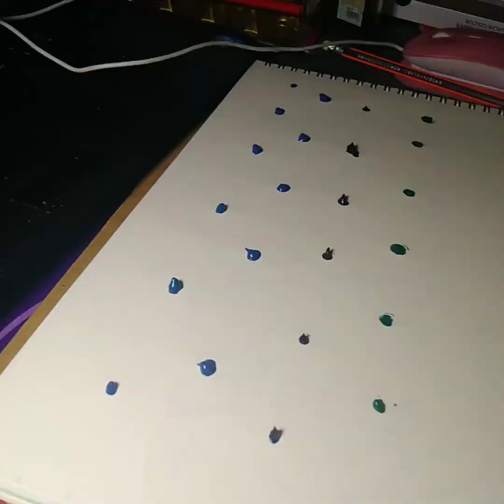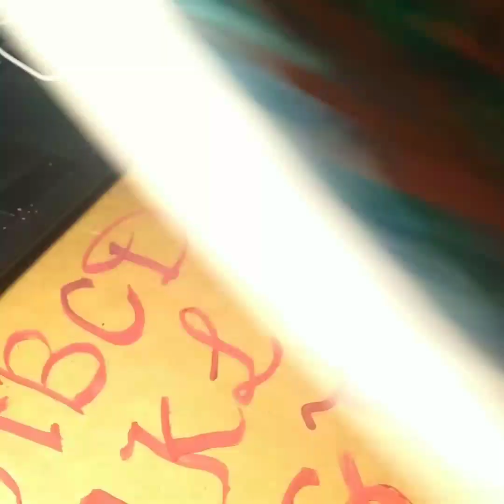Si tuldok na naging punongkahoy,kaya ko ba to, subukan natin | Oil Pastel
Welcome sa aking channel,Si tuldok  na oil pastel ay naging punongkahoy na makulay.Kaya ko kaya itong gawin subukan natin guys samahan niyo ako sa ating pagpinta.